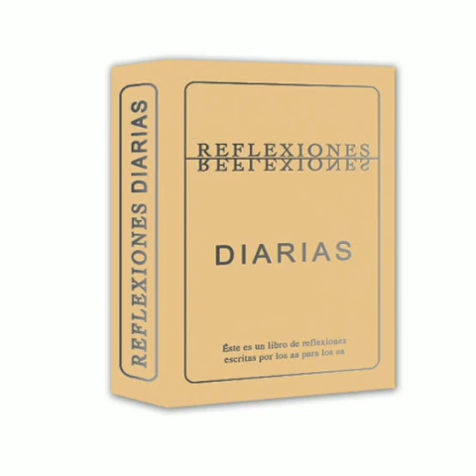REFLEXIONES DIARIAS DEL 27 DE SEPTIEMBRE DE AA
REFLEXIÓN DIARIA PENSAMIENTO MEDITACIÓN Y ORACIÓN DE ALCOHÓLICOS ANÓNIMOS Y MEDITACIÓN DIARIA DEL SOLO POR HOY DE NARCÓTICOS ANÓNIMOS